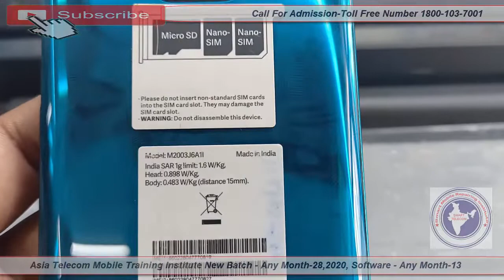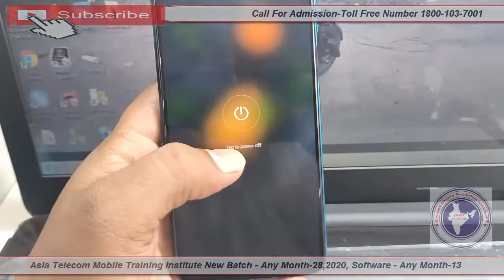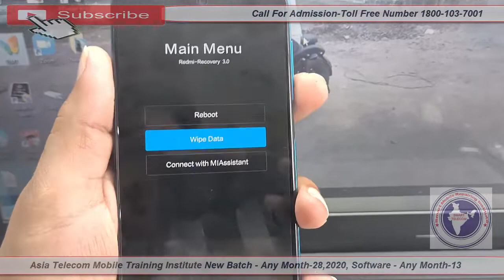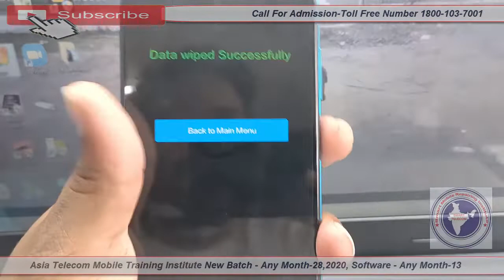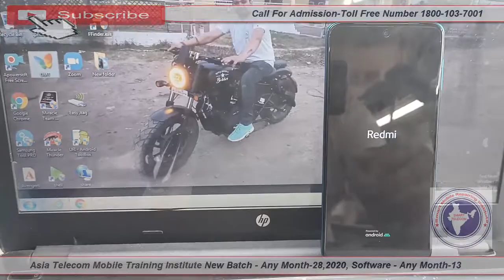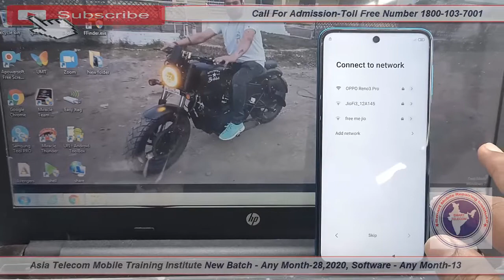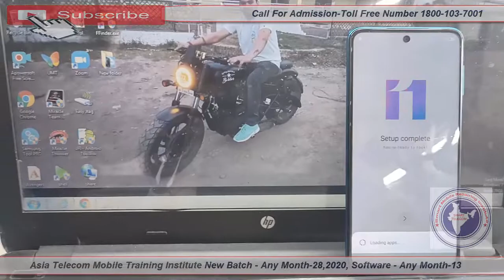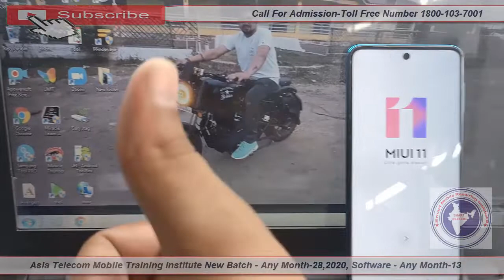Redmi Note 9 Pro Pattern And Password Unlock By Hard Reset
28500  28 FEB 2020 Batch Date Open

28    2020  - Hardware & Software ( One Month ) 28500/-

13  2019 - Software ( 10 day only Full Software ) 15000/-

15/  5 Oct     - EMMC 10 Day 8 hour no copy pen Class For Professional Only Fees - 20000/-